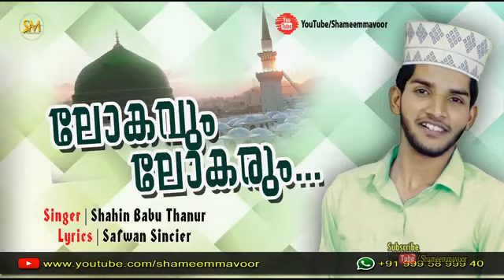Shahinbabu new super song